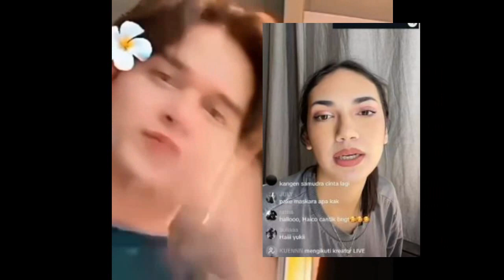Rangga Azof Dan Haico Vdv Akui Siap Jalin Rumah Tangga